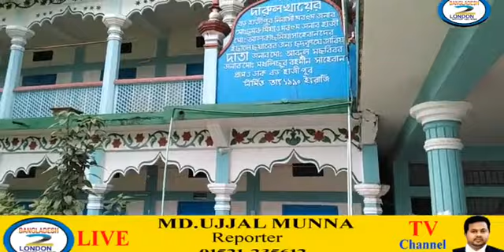🔴🔴গলমুকাপন মাদ্রাসা থেকে সরাসরি সম্প্রচার!!